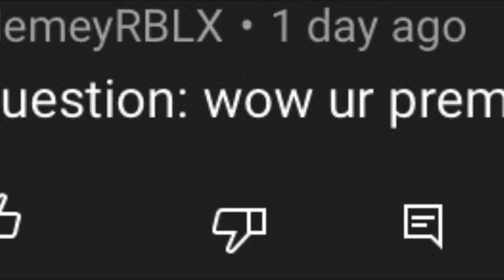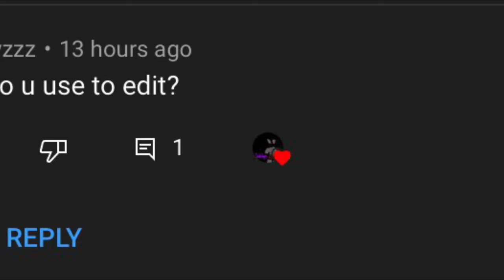14 SUB QNA!!!!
Let’s play truth or dare I dare u to sub and liek